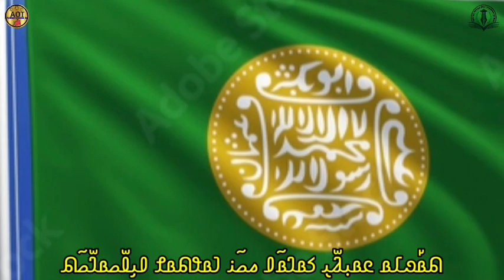Don't Cry Rohingya brothers Song by Singer Saiful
L I K E,  C O M M E N T,  S H A R E  &  S U B S C R I B E 👉 Arakan Official Tv👈

Hi guys, Today we are gonna watch & listen a very excessive heart touching Tarana song Expect it will be rather interesting for each single guys.

This (Arakan Official Tv) channel will aid you to obtain any kind of Rohingya love Song's video contents, necessary video, Breaking News, videos on Rohingya current events, relationship broken up story song, Rohingya Cultural songs and so on.
If you are satisfied by our YouTube channel and willing to stay with us
   ➡️ Don't delay

Thank you from our channel side.